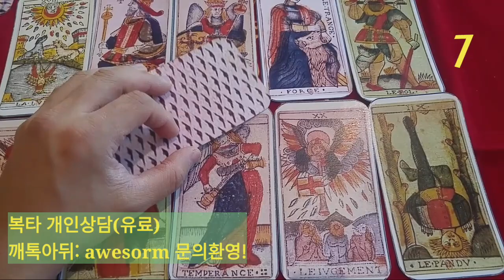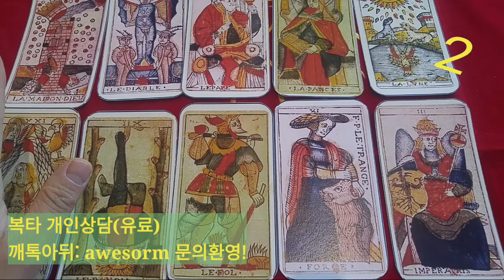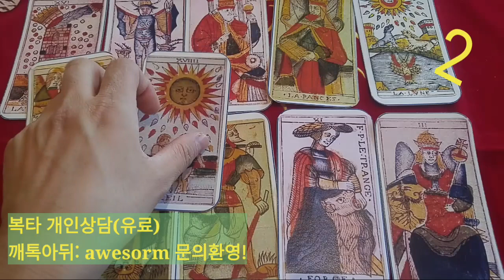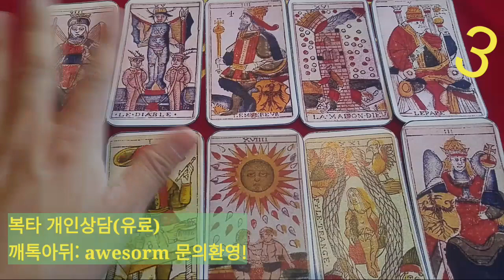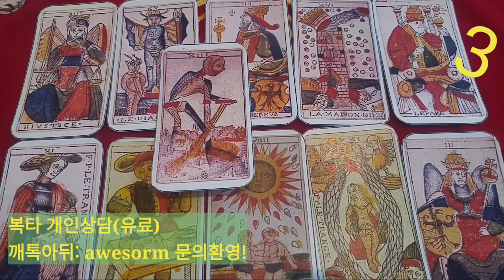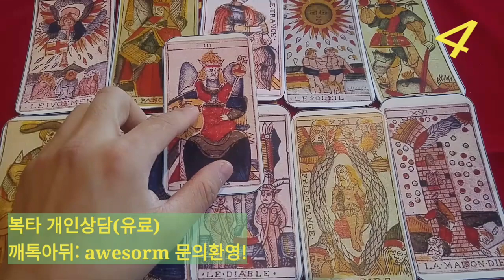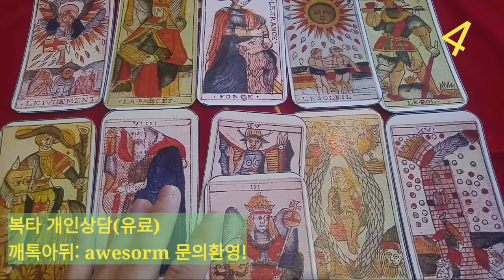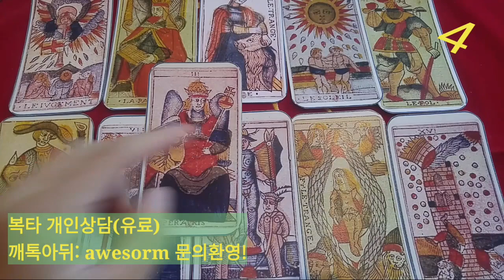[복타tv] 타로. 2020 1월 넷째주 운세. 미리 살아보는 한주. 1월 둘째주(01월 20일~01월 26일)👍👍!!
(1)번 선택 00:35
(2)번 선택 05:32
(3)번 선택 10:48
(4)번 선택 17:23

[복타tv] 타로. 2020 1월 넷째주 운세. 미리 살아보는 한주. 1월 넷째주(01월 20일~01월 26일)👍👍!!

            구독 🙏🏻

  -복타 올림